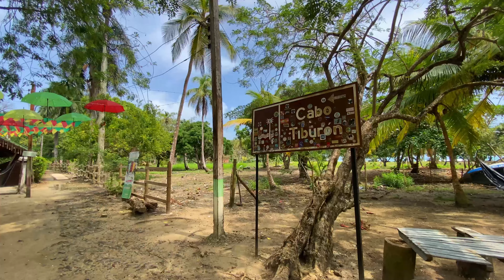¡Descubre el Mejor Lugar para Vacacionar! | Conoce las Playas de Capurgana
Capurganá  es el destino ideal para disfrutar de playas y ríos de aguas cristalinas que descienden de la selva, estando en este lugar puedes visitar la reserva el Cielo, La Coquerita y playa la Caleta, también tomando una lancha puedes disfrutar de Sapzurro, La Miel, Cabo Tiburón y Bahía Aguacate.

Viaje realizado en enero 2023

Hemos filmado algunas partes del viaje y hemos preparado este pequeño montaje, ¡espero que lo disfruten y tengan una idea para su viaje! ► Visita para más detalles ↠